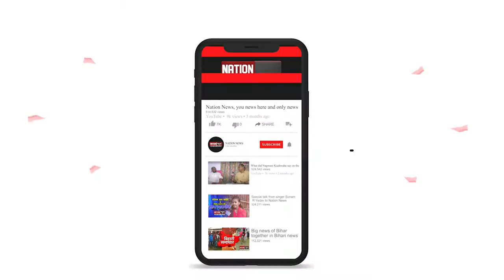LJP को बड़ा झटका, R k Choudhary हुए RJD में शामिल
LJP को बड़ा झटका, R k Choudhary हुए RJD में शामिल,रामविलास के करीबी ने थामा लालटेन.